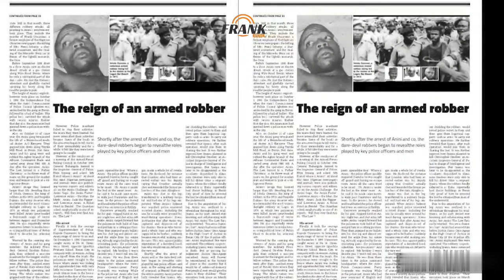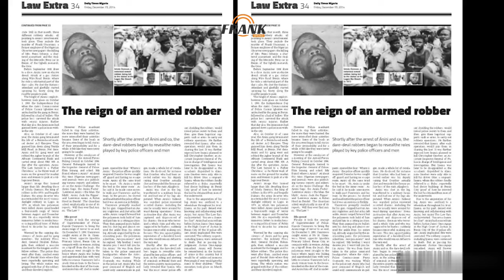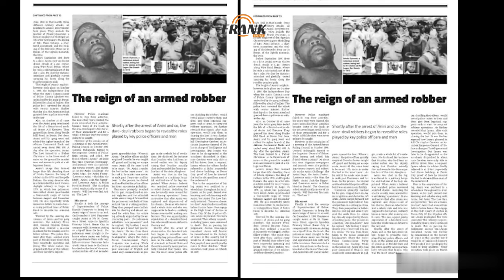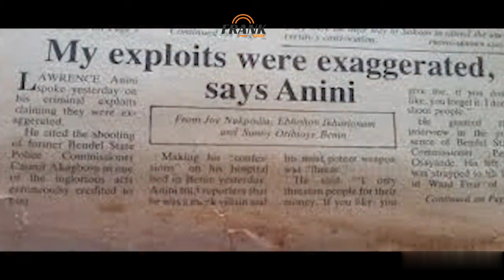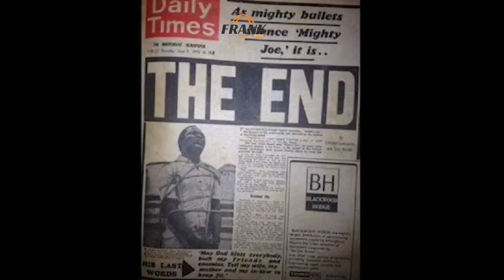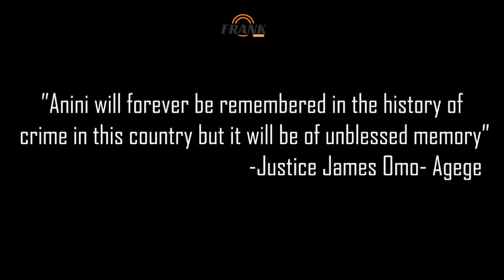THE UNTOLD STORY OF LAWRENCE ANINI, AND HOW HE WAS KILLED.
INTRODUCTION
Lawrence Anini, was one of Nigerias most notorious armed robbers who held sway in the old Bendel State (Now Edo and Delta States).

His reign in the 80s was so bloody that he was even discussed at the State Security Council meeting. Anini was born in 1960, and was executed on March 29, 1987, following his conviction by a Benin High Court for armed robbery.

Anini was born in a village about 20 miles from Benin City in present day Edo State. Anini, dreadfully called The Law or Ovbigbo, migrated to Benin at an early age, learned to drive and became a skilled taxi driver.
He became known in Benin motor parks as a man who could control the varied competing interests among motor park touts and operators. He later delved into the criminal business in the city and soon became a driver and transporter for gangs, criminal godfathers and thieves.

Later on, he decided to create his own gang which include, Monday Osunbor, Ofege, and others, and they started out as car hijackers, bus robbers and bank thieves. Gradually, he extended his criminal acts to other towns and cities far north and east of Benin.
The complicity of the police is believed to have triggered Aninis reign of terror in 1986. In early 1986, two members of his gang were tried and prosecuted against an earlier under-the-table agreement with the police to destroy evidence against the gang members.
The incident, and Aninis view of police betrayal, is believed to have spurred retaliatory actions by Anini. In August, 1986, a fatal bank robbery linked to Anini was reported in which a police officer and others were killed. That same month, two officers on duty were shot at a barricade while trying to stop Aninis car. During a span of three months, he was known to have killed nine police officers.

In an operation in August of 1986, the Anini team struck at First Bank, Sabongida-Ora, where they carted away N2, 000. But although the amount stolen was seen as chicken feed, they left the scene with a trail of blood. Many persons were killed.

On September 6, same year, the Anini gang snatched a Peugeot 504 car from Albert Otoe, the driver of an Assistant Inspector General of Police, Christopher Omeben. In snatching the car, they killed the driver and went to hide his corpse somewhere.

It was not until three months later that the skeleton of the driver was spotted 16 kilometers away from Benin, along the Benin-Agbor highway. A day after this attack, Anini, operating in a Passat car believed to have been stolen, also effected the snatching of another Peugeot 504 car near the former FEDECO office, in Benin.

Two days after, the Anini men killed two policemen in Orhiowon Local Government Area of the state. Still in that month, three different robbery attacks, all pointing to Aninis involvement, took place.

A day after the operation, Anini, The Law, turned to a Father Christmas as he strew wads of naira notes on the ground for free pick by market men and women at a village near Benin.

Anini thus spear-headed a four-month reign of terror between August and December 1986. Anini also reportedly wrote numerous letters to media houses using political tones of Robin Hood-like words, to describe his criminal acts.